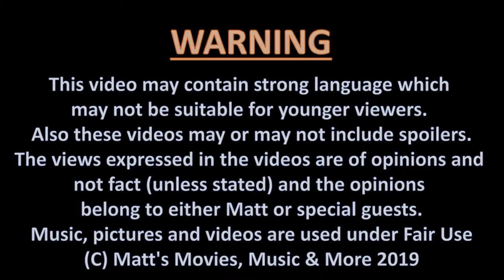MMMM - Matt's Reviews: Episode 39 - FORT APACHE THE BRONX [1981]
Here's my review on the 1981 crime drama, Fort Apache The Bronx starring Paul Newman, Ed Asner, Rachel Ticotin & Ken Wahl and directed by Daniel Petrie.